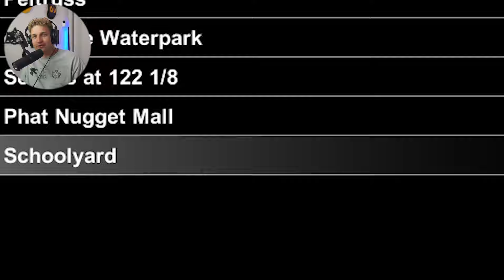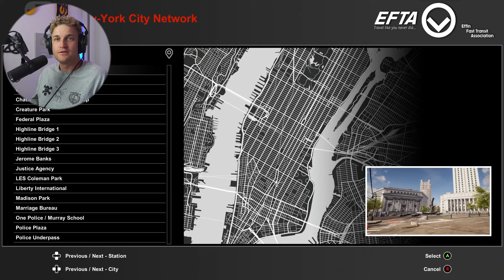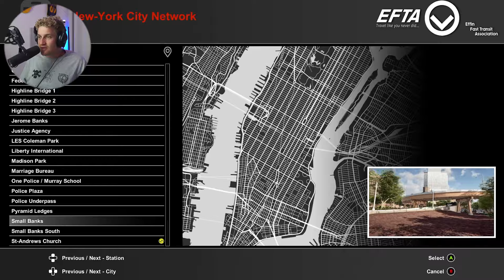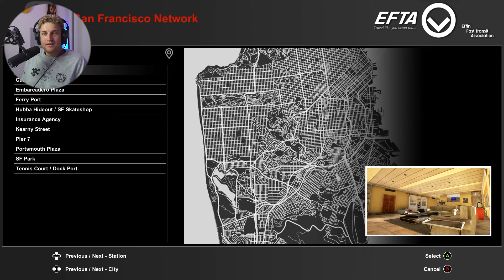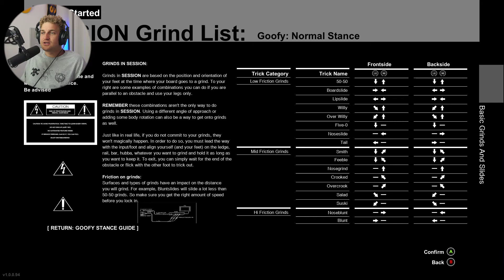I STILL can't skate so Session it is!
I STILL can't skate so Session it is! My separated AC injury is feeling WAY better and is healing great, but I'm still not able to skate, so we're back to playing Session! I'm definitely excited to be able to skate again, as well as get back on the racing simulator to get some BeamNG and Assetto Corsa going, but in the mean time, Session it is. Hoping to be able to skate again in the next week or two. Fingers crossed.

SOCIAL MEDIA
X - garrettginner
Snap - GarrettDginner

12 pack of ramen